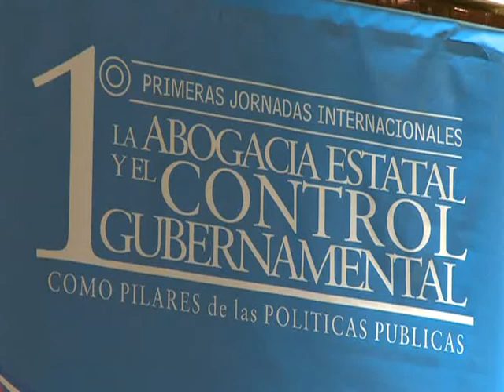"Hay que seguir recuperando soberanía jurídica y las herramientas que se perdieron en los '90 "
El ministro de Justicia, Julio Alak, destacó hoy la importancia de "seguir

recuperando" la "soberanía jurídica" para recuperar "las herramientas que se

perdieron en la década del `90, a partir de laaplicación de una política económica

basada en el neoliberalismo".

"Argentina, con un programa propio, hoy se convierte en una

de las economías que más crece en el mundo y merece la posibilidad

de que se sugieran medidas para ir rediseñando este Estado, que

empezó a ser cambiado profundamente a partir del 2003 y, ahora, por

la presidenta (Cristina Fernández de Kirchner)", afirmó Alak.

Así lo hizo al inaugurar esta mañana las Primeras Jornadas

Internacionales sobre la Abogacía Estatal y el Control

Gubernamental como Pilares de las Políticas Públicas, que se

desarrollarán hasta el viernes en el Hotel Panamericano, en el

microcentro porteño, organizadas por la Sindicatura General de la

Nación (SIGEN) y la Procuraduría General de la Nación.

En ese marco, Alak destacó la importancia del rol de los

abogados del Estado, y subrayó la "valentía" con la que la

procuradora del Tesoro, Angelina Abbona, y el síndico general de la

Nación, Daniel Reposo, llevan adelante su tarea de "defensa de los

intereses del Estado".

"De lo que se trata en Argentina es de seguir recuperando

nuestra soberanía jurídica, seguir recuperando las herramientas que

en la década del `90 se perdieron a partir de haber llevado

adelante una política económica basada en el neoliberalismo",

aseveró el ministro ante un auditorio colmado de público.

En este sentido, señaló que "de la misma manera en que se

llevó adelante un proceso de soberanía política en el plano

económico", sería "muy interesante" que los profesionales reunidos

en el marco de estas jornadas internacionales "sugieran ideas para

terminar de desmontar el Estado de la dependencia del capitalismo

extranjero".

De hecho, sostuvo que el modelo implementado a partir del

2003, con el inicio de la gestión del fallecido ex presidente

Néstor Kirchner, "no dejó de ser una contrarreforma del Estado de

la década del `90, que fue diseñado en la máxima expresión del

capitalismo".